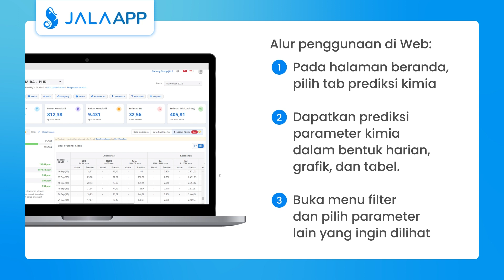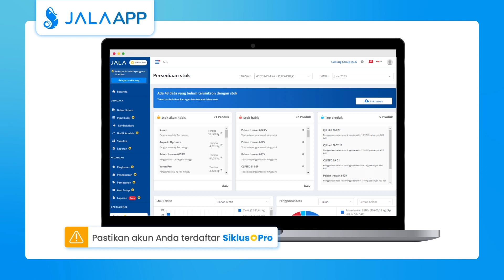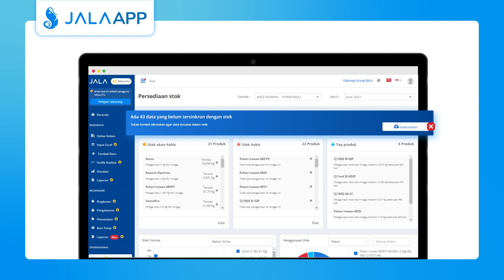Update JALA App Agustus - Oktober 2023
Sahabat JALA, kami baru saja merilis beberapa update di JALA App pada bulan Agustus-Oktober 2023. Apa saja yang baru di JALA App?

- Fitur Prediksi Parameter Kimia (versi Beta)
- Fungsi Buat Sub Akun
- Optimalisasi Auto Sinkronisasi Pencatatan Stok
- Fitur Monitoring Biaya Budidaya

Update JALA App kali ini akan semakin memudahkan Anda dalam berbudidaya. Jangan lewatkan update berikutnya dari kami!

Jika ada pertanyaan terkait penggunaan aplikasi JALA, dapat menguhubungi kami di  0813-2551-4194 (WhatsApp)